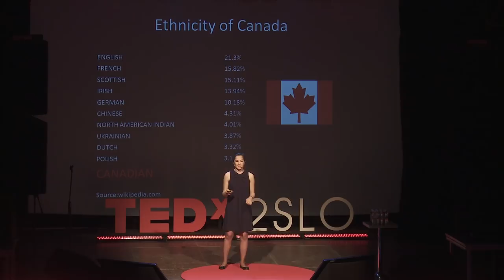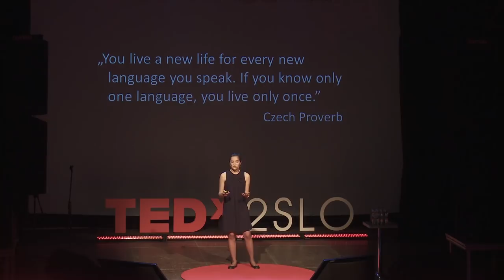Anna Gricuk "Biculturalism - two worlds in one person" - TEDxYouth@2SLO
Nagranie z konferencji TEDxYouth@2SLO "Tell us about your springboard" która odbyła się 11 kwietnia 2014.

Zobacz więcej mów z naszego wydarzenia!